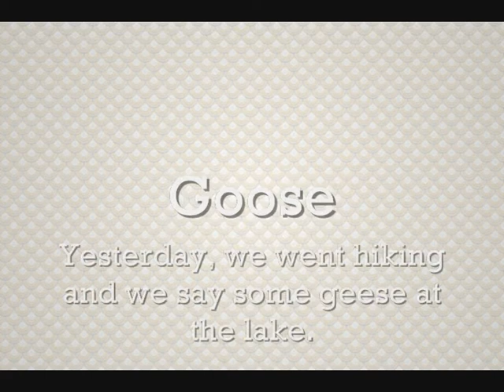Goose and Guinea pig; pronunciation, definition and examples - Oral English Daily Minute x 002